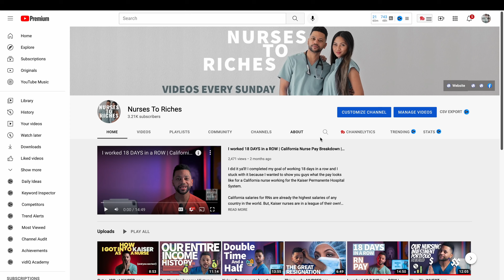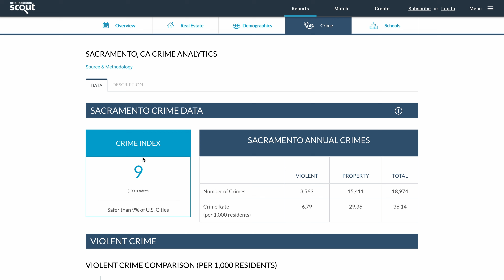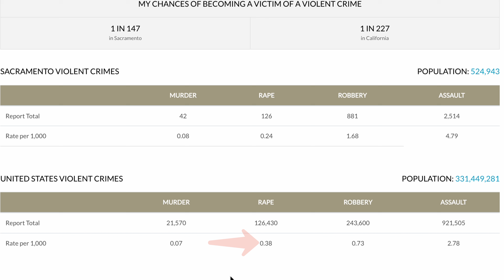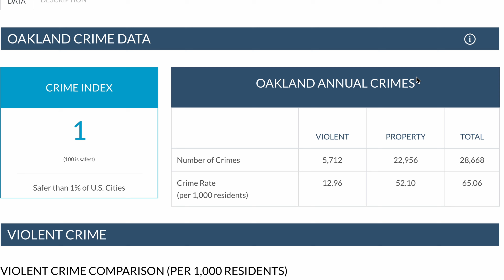Top 5 reasons NOT to move to Sacramento California | Do we regret moving to California as Nurses?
and learn how to become a millionaire nurse (50% discount before the launch date of June 17, 2024) If you're struggling to make ends meet or aren't being compensated well, Go and join over 2,000 other nurses who receive our newsletter, showing them how to 2-3x their nursing income while also working fewer than 36 hours per week. Want to unlock the secrets to skyrocketing your nursing income or business in only 5 minutes a week? Join 2,000+ driven nurses leveling up their skills with my weekly newsletter

Moving to Sacramento is one of the best decisions we've ever made as Nurses. But, there are 5 things we absolutely HATE about Sacramento, California. In this video, that's what I am here to discuss.

Sure, California offers nurses better pay, nurse-to-patient ratios, a vastly diverse environment, and so much more. But, there is also an awful side to California (specifically Sacramento California) that we can't seem to get over.

I know I've only said nothing but good things about our life here in Sacramento. But it's time I give you an honest opinion of why we hate living here, so you can all make an informed decision about making a life-changing move all the way to the state of California.

○ How to Get a JOB at KAISER as a NURSE in 2021 | My Step-By-Step Guide | Our $350,000 Yearly Salary
○ $20k+ per month in 2021 as a NURSE in California | PAYCHECK REVEALED! & CALIFORNIA vs TEXAS Salaries
FAVORITE BOOKS:
NCLEX SAUNDER'S BOOK (I passed the NCLEX with 75 Qs because of this book)
THE MILLIONAIRE NEXT DOOR (Best book on seeing what the average millionaire look like)
I WILL TEACH YOU TO BE RICH (This book changed my perspective on how you can attain wealth without sacrificing the things you enjoy doing)
THE SIMPLE PATH TO WEALTH (Learn to invest for retirement, the easy way)
OUR GEAR:
MY FILMING CAMERA
BEST WIDE ANGLE ZOOM LENS (Amazon)
MY FAV PRIME LENS (Amazon)
BEST VLOGGING MIC (Amazon)
MY TRIPOD (Amazon)
MY LIGHTING FOR YOUTUBE (Amazon)
BEST MIC STAND (Amazon)
BEST BUDGET TELEPROMPTER (Amazon)
FAVORITE BAG (Amazon)